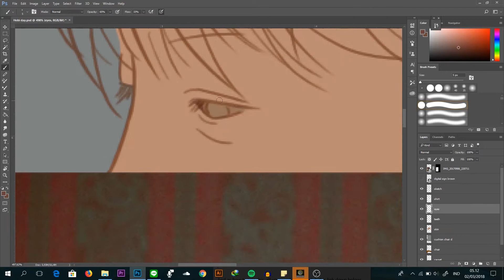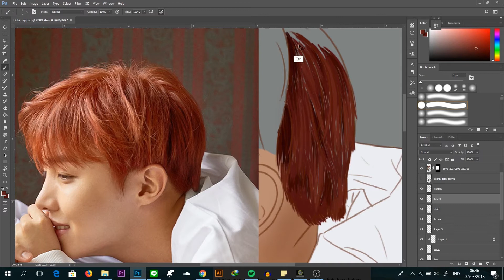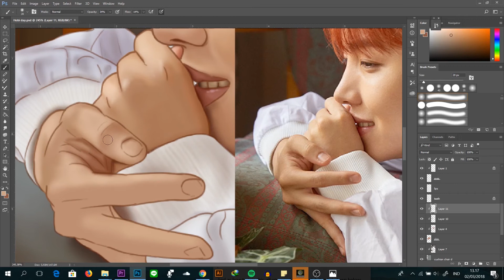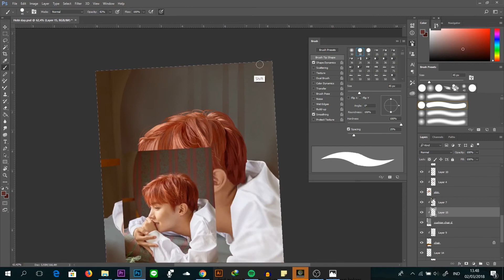HAPPY HOPE WORLD DAY!! - Speed Drawing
Hi! My channel cover reactions, art and craft, then beauty and lifestyle. Subscribe to me if you are interested in those because I always put loves in my creations and hopefully you will enjoy it~ I'll upload new videos every Saturday from now on! Expect me to upload something at other day as well if I got the chance.

I was supposed to upload this on his birthday but I can't because of something so I upload it now to celebrate both his birthday and his HIXTAPE RELEASE the HOPE WORLD! I haven't heard it at all because I want to react to it but my friends say that its sooo good. OMG I AM SO EXCITED! I kinda not feeling well so I hope this turns out well. Sorry but I sucks at drawing backgrounds TT. What do you think? See ya~